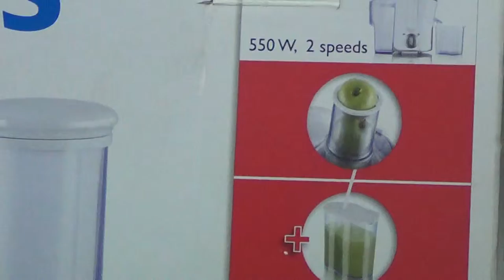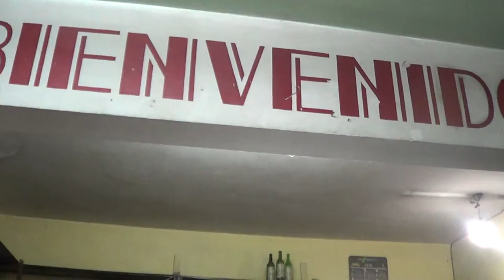Sorteo de Primavera - Despensa Ajaka - 03/10/2015